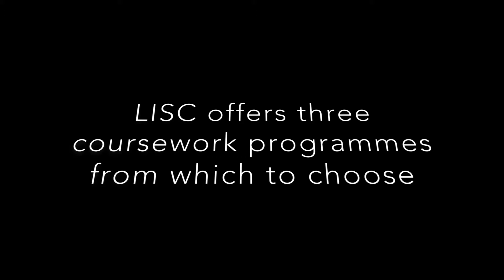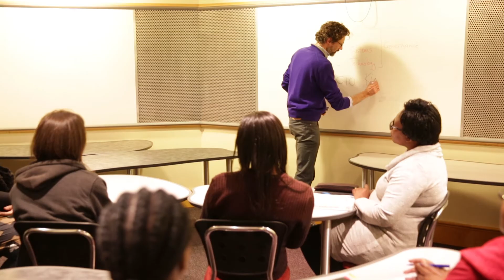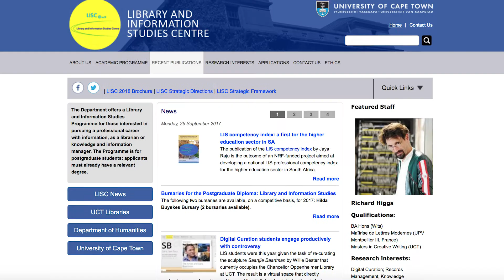UCT's Library and Information Studies Centre (LISC)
A qualification in Library and Information Studies opens up an exciting world of career opportunities for information professionals, not just in academic, public and school libraries, but also the corporate world and the public sector.

UCT’s Library and Information Studies qualifications have been trusted and sought after in the industry for more than 75 years, in South Africa and on the rest of the continent.

LISC offers three coursework programmes from which to choose:

A Postgraduate Diploma in Library and Information Studies,   articulating from any Bachelor’s level degree;

A Masters in Library and Information Studies, open to anyone with a postgraduate diploma or Honours-level degree specialising in LIS, and

A Masters in Philosophy, specialising in Digital Curation ... plus a masters by dissertation only, as well as a PhD

LISC classes are small enough to allow individual attention from lecturers, but large enough to accommodate productive group work, self-directed learning and collaboration among peers. State of the art facilities in comfortable venues and online learning tools enhance the learning experience.

The MLIS degree offers a range of interesting, challenging and relevant electives, supplemented by a minor dissertation on a topic of your choice. Some of these courses may also be taken as occasional courses for credits towards another degree, or just to enhance your qualifications.

The Digital Curation programme at Masters level is the first of its kind in Africa and one of the few globally.

Like all of our coursework Masters programmes, it is offered by blended learning, making it possible for students to attend the bulk of the lectures remotely from anywhere in the world.

The PGDipLIS has full time, part time and block release options to accommodate your preferences and work commitments.

Become part of a dynamic world and engage with the information age. Open to students from all disciplines.